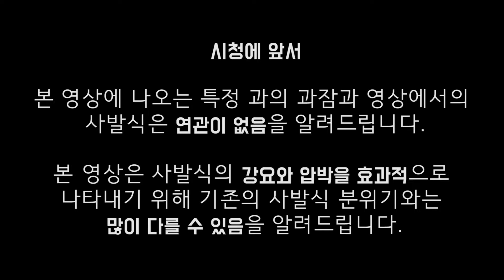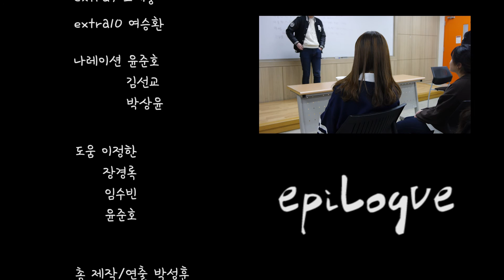[고려대학교 세종캠퍼스방송국 KDBS] Message 2화-사발식편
제작-박성훈
주연-김선교, 박상윤, 박선민, 이선주, 임수빈, 장경록
도움-이정한, 임수빈, 장경록, 윤준호
엑스트라-나광태, 이예지, 김민정, 장인정, 류미리, 황지우, 남지윤, 여승환, 오세중 ,박성진